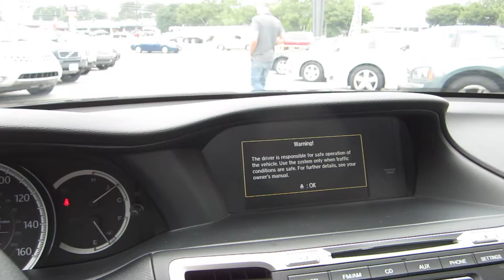** LEASE TURN IN !! ** 1-OWNER 2015 ACCORD LX ** SOLD !!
** STUNNING DARK BLUE !! ** 1-OWNER / LEASE TURN IN !! ** NON-SMOKER OWNED !! ** ALLOY WHEELS ** BACKUP CAMERA ** BLUETOOTH ** RUNS AND DRIVES AS GOOD AS IT LOOKS !!! **

SOLD !!